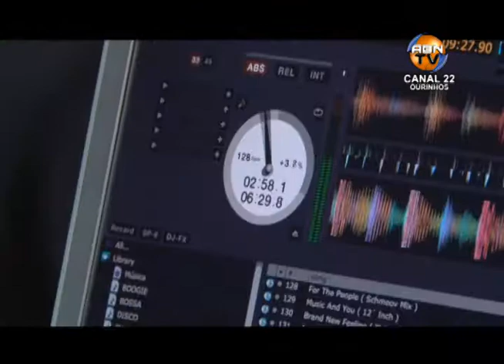PRE-CARNAVAL POUSADA 2012 BLOCO 3.wmv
Apresentação Abner Tinello
Imagens: Nicolas Tinello e Zunival Archangelo
Edição: Zunival Archangelo